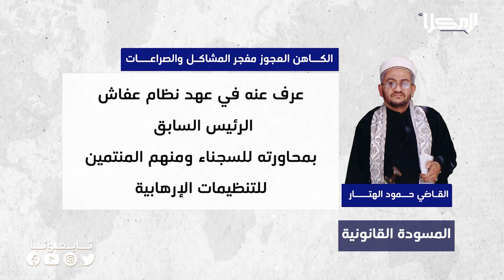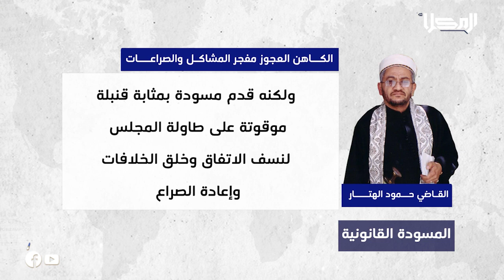نشرة الأخبار من قناة_المكلا 6 يونيو 2022م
2022م

تابعنا على شبكات التواصل الإجتماعي:
ــــــــــــــــــــــــــــــــــــــــــــــــــــــــــ